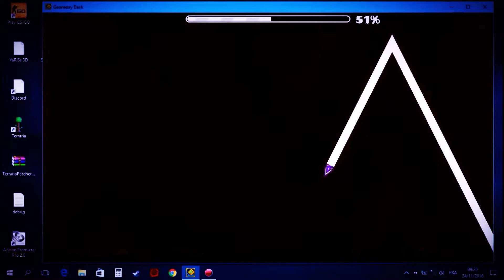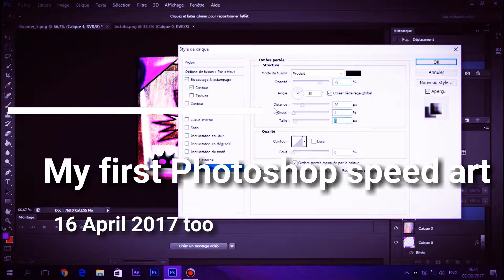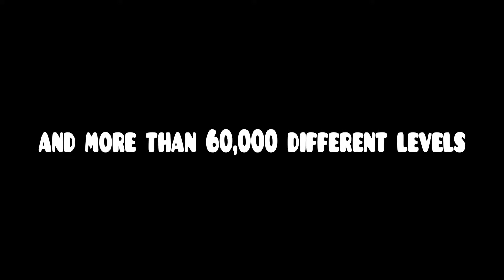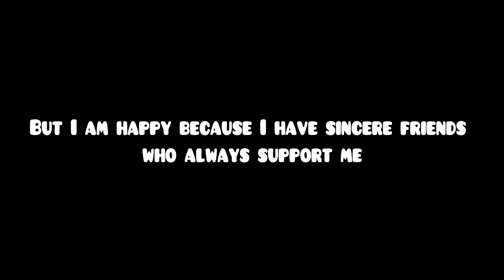Four years on Geometry Dash --But it is time for farewell--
All of these levels are done in a 60Hz laptop

I have decided to refrain from playing Geometry Dash for personal reasons, but I am in touch on social networking sites.

But I can get back in a year or two

Video musics : Creo - Sphere
                          Xtrullor - Supernova

Account : YaRiSs